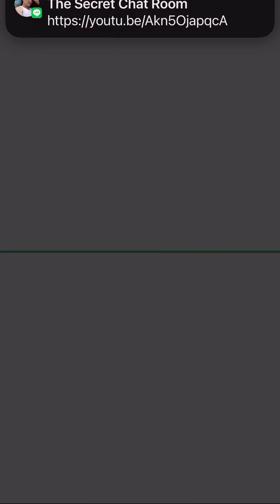Never back down, Ultra Spirit Bomb Summon, 8th Anniversary 🔥 🔥 🔥 - Dokkan Battle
Hi there, Casual Dokkaner here

Very glad to pulled the 8th Anniv Spirit Bomb Goku w. Free Stones!!!

I will see you in Christmas/ New Year!!